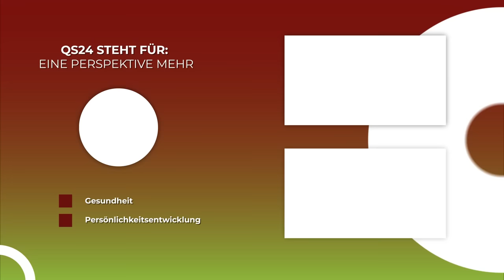Erfahrungsmedizin: Praktische Bildung auf Universitäts-Ebene | Prof. Dr. Ralf Rössler | QS24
Die DTMD-University ist keine medizinische Hochschule traditioneller Prägung mit einem physikalischen Standort für ihre Lehrveranstaltungen und Forschungsvorhaben. Vielmehr stellt die DTMD-University ein internationales Netzwerk hochqualifizierter Professoren und Dozenten europäischer Hochschulen und Universitätskliniken, wissenschaftlicher Institute, akademischer Lehrpraxen und internationaler Fachgesellschaften dar, das staatlich als "organisme de formation professionelle" anerkannt ist und als private Hochschule luxemburgischen Rechts von einem privaten luxemburgischen Träger betrieben und koordiniert wird.

Swiss Campus, das neue Studienzentrum der DTMD-University in Berlin und Stans (Nähe Luzern) zeichnet für die Internationalisierung und Etablierung bestehender und neuer Studiengänge der Hochschule im europäischen Raum ebenso wie in Asien und in den USA verantwortlich. Damit verbunden ist die Entwicklung und Durchführung zukunftsweisender Forschungs- und Studienvorhaben im Bereich digitaler Technologien im gesamten Gesundheitswesen.

Leiter und Gründungsdirektoren des Swiss Campus der DTMD-University sind Prof. Dr. Hartmut Schröder und Prof. Dr. Urs Gruber. Für die erfahrenen Hochschullehrer ist die Digitalisierung im Gesundheitswesen eng verbunden mit einem Paradigmenwechsel von einer Input- zu einer prozeduralen Outcome­Orientierung. Lehren und Lernen werden dynamisch in einem offenen digitalen Ökosystem einer postgradualen beruflichen Weiterbildung verankert.

Ziel des Swiss Campus der DTMD-University ist es, durch hochqualifizierte akademische Weiterbildungsangebote die Bildungslandschaft in der Schweiz sowie darüber hinaus in Europa zu bereichern. Ausgangspunkt dafür sind fünf bereits etablierte medizinische Masterstudiengänge. Weitere Masterstudienprogramme wie zum Beispiel den Master of Science in Integrativer Gesundheitsförderung sind für 2023 geplant.

Damit erweitert der Swiss Campus die postgradualen Weiterbildungsprogramme der DTMD-University. Das neue Institut fördert gezielt die Flexibilisierung von Bildungsbiografien auf Basis des Europäischen Qualifikationsrahmens und gewährleisten die von der EU-Kommission geforderte durchgehende Durchlässigkeit der Bildungsstufen 6 (Bachelor), 7 (Master) und 8 (Doktorat).

Die DTMD-University ist eine private Hochschule luxemburgischen Rechts, die staatlich als „Organisme de formation continue“ im Bereich universitärer Weiterbildungsmaßnahmen im Gesundheitswesen sowie in angrenzenden Disziplinen anerkannt ist. Eine Besonderheit der DTMD ist die Orientierung auf digitale Technologien. Ihre Studiengänge sind nach den „Standards and Guidelines for Quality Assurance in the European Higher Education Area“ international akkreditiert.

DIN-ISO zertifiziert ist die DTMD-University ebenso wie das Swiss Campus den strengen Transparenz-, Durchlässigkeits- und Qualitätsvorgaben des Brügge-/Kopenhagen-Pro­zes­ses der EU-Kommission verpflichtet.

▬ Zu Gast ▬▬▬▬▬▬▬▬▬▬▬▬▬▬▬▬▬
Prof. Dr. Ralf Rössler, Dekan DTMD University
Moderation: Alexander Glogg
Sendungsnummer: WGrem_221122-S1_rössler

Prof. Dr. Ralf Rössler
DTMD-University
Château de Wiltz
9516 Wiltz
Luxemburg